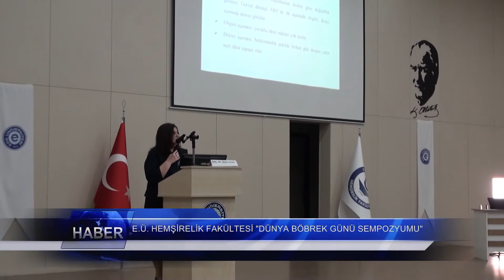EÜ Hemşirelik Fakültesi Dünya Böbrek Günü Sempozyumu